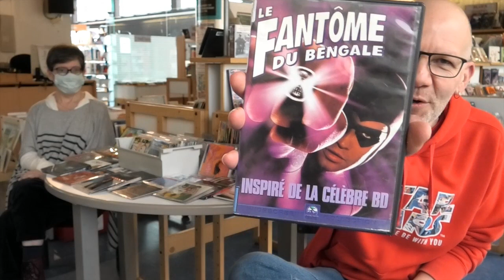On a aimé : Le Fantôme du Bengale & Julia Florista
ON A AIMÉ 💓
Les vidéos coups de cœur sont de retour ! Aujourd'hui Sylvain & Caroline vous parlent du Fantôme du Bengale 🦹‍♂️ adapté au cinéma par Simon Wincer, et du roman Julia Florista 🎶💕 d'Alexandra Vieira (qui est une de nos lectrices !).
On vous souhaite une année 2022 remplie de belles découvertes !